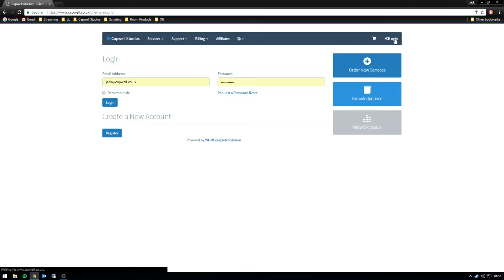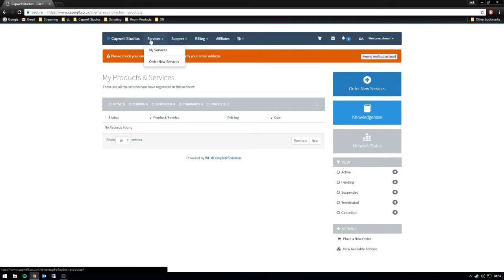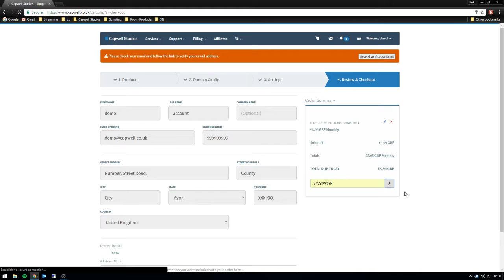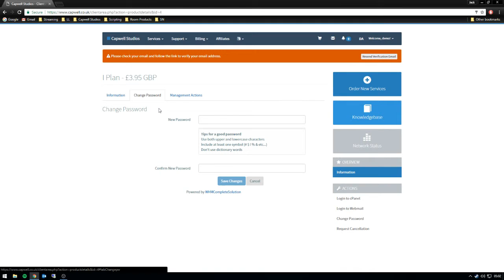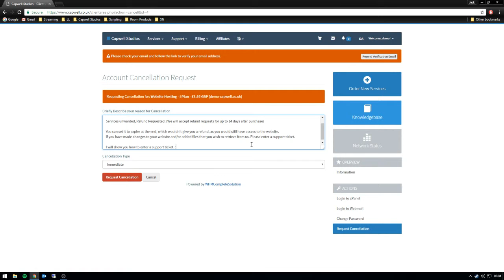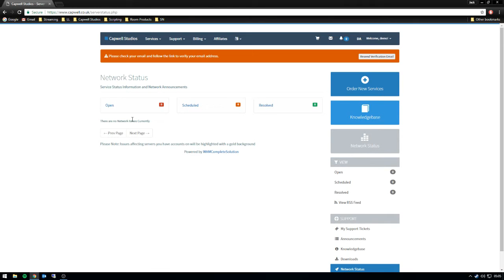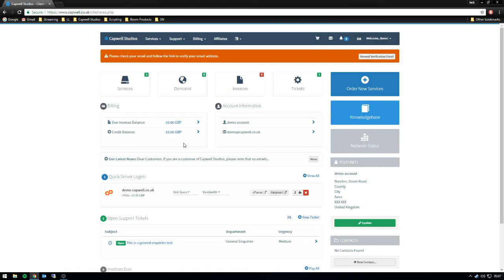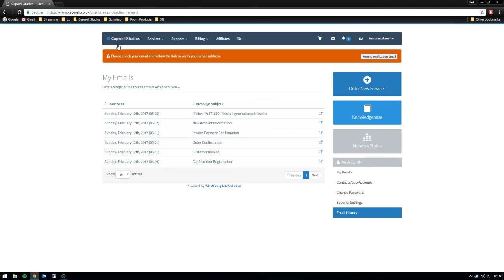Website Hosting Starter Guide - Capwell Studios - [2017 Edition]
Welcome to Capwell Studios' first edition for 2017 on our website hosting packages. This video serves as a starter guide to setup your account and get starting within Capwell Studios.

I hope you enjoy the video, if you have any comments, please leave them below.

Don't include the ""'s in the code.